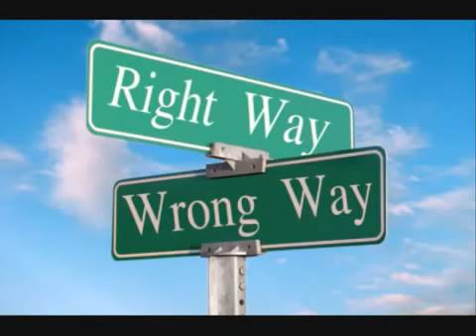Terence Mckenna Culture is a Childish Illusion